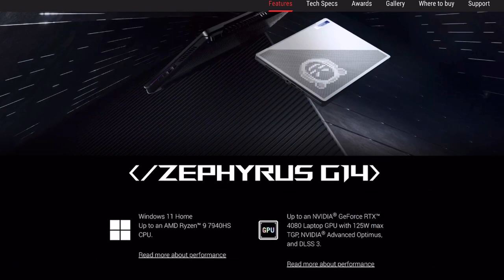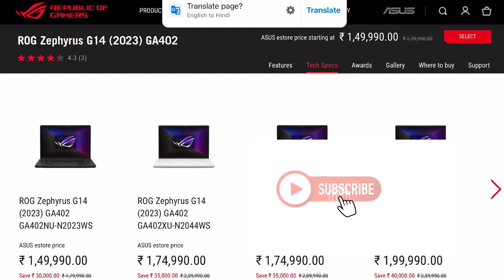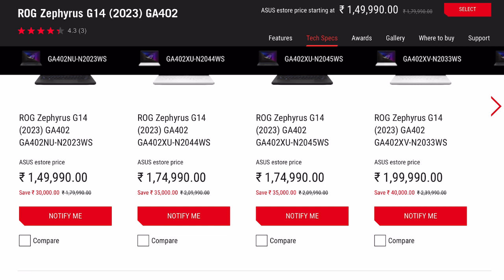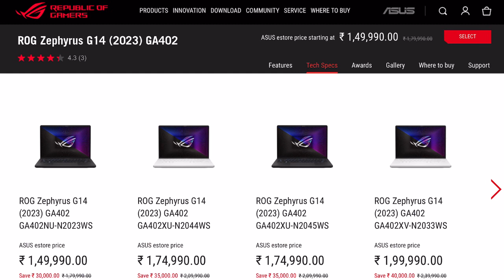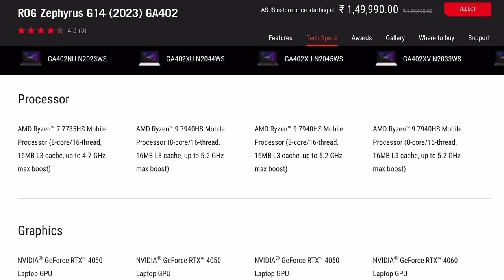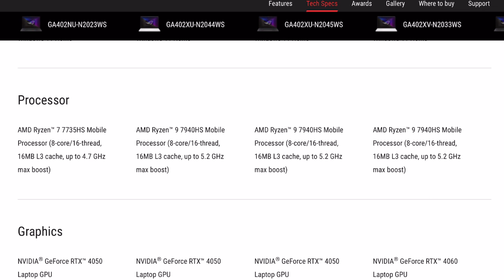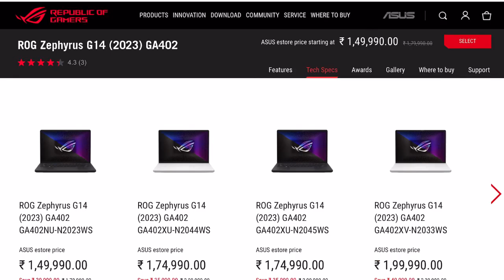Asus ROG Zephyrus G14 (2023) india launched way too overpriced